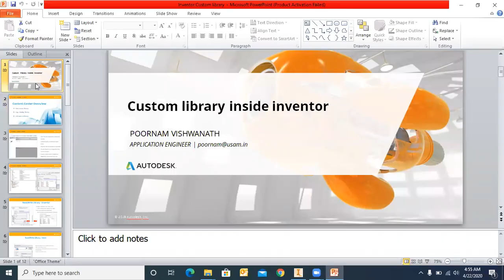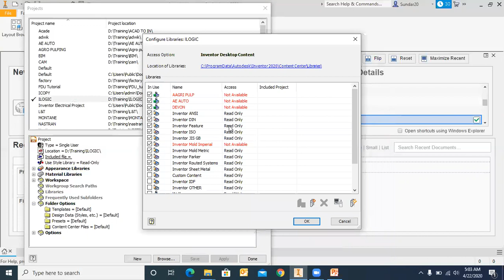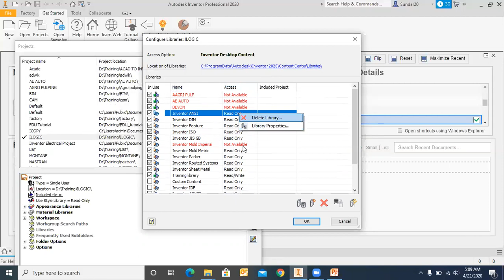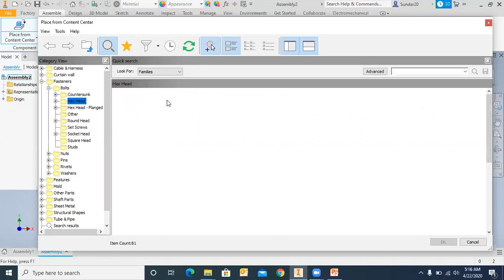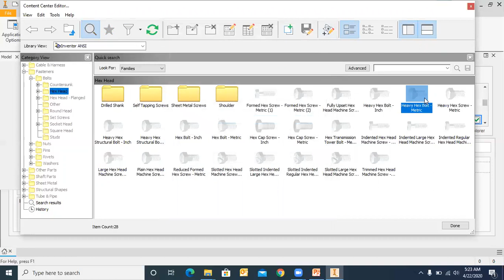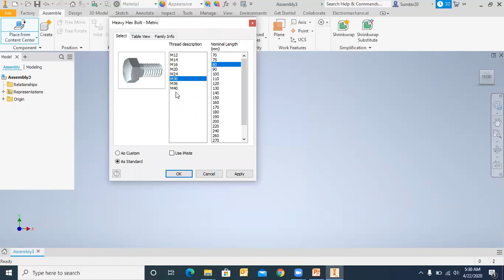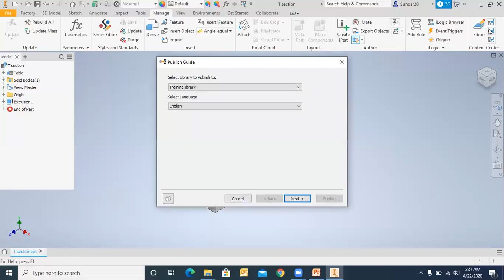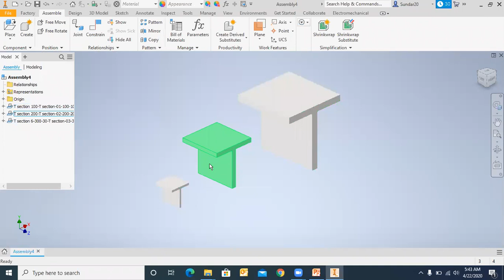How to create Custom Content center in Inventor?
Autodesk Inventor Content Center libraries provide standard parts (fasteners, steel shapes, shaft parts) and features to insert in assemblies. Two types of parts are included in the Content Center library: standard parts and custom parts

INVENTOR NOW INCLUDED WITH AND PRODUCT DESIGN AND MANUFACTURING COLLECTION

It Also Includes :
Inventor Professional
Inventor Nastran
Inventor CAM
Nesting Utilities
Fusion 360
Factory Design
AutoCAD Specialised Toolset
Navsiworks
3Ds Max
ReCap
Autodesk Drive

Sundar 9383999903